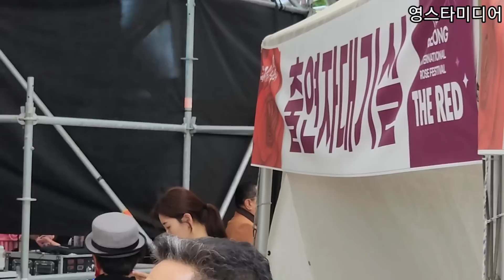[동반출퇴근] 이찬원,최유나,하동진,박혜신 트롯선후배 무대 뒤에서 무슨일이?💢 곡성세계장미축제 5월27일